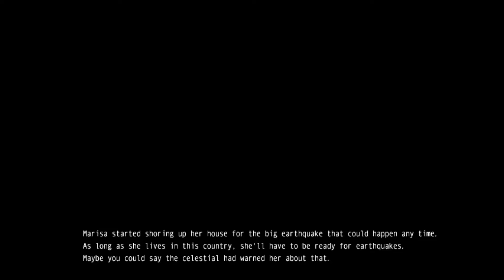Touhou 10.5: Scarlet Weather Rhapsody - Marisa (No Commentary)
Ordinary Magician

Marisa is much faster than Reimu and both her melee and ranged attacks pack a hell of a punch. The problem with her however is her ranged attacks are much more precise and are harder to hit enemies with and her melee attacks tend to leave her open to attack should she miss.

Spell Cards

1:31 - Stage 1 - Humid Summer
Puppeteer of Hail: Alice Margatroid
2:49 - Cool Down
3:48 - Ashigaru "Suicide Squad"
4:35 - Sword Sign "Soldier of Cross"

5:25 - Stage 2 - Where is the Sun?
Sunny Shrine Maiden: Reimu Hakurei
6:37 - Cool Down
7:26 - Prayer "Disaster-Dispelling Prayer"
8:12 - Treasure Sign "Dancing Yin-Yang Orbs"

9:49 - Stage 3 - Scarlet Colored Clouds
Red Eyed Mountain Vapor: Reisen Udongein Inaba
11:16 - Cool Down
11:43 - Force Sign "Menacing Hallucination (Obsessioner)"
12:22 - Illusion Bullet "Illusion Parallax (Bluff Barrage)"
12:53 - Illusion Rabbit "Concurrent Crossing (Parallel Cross)"

14:02 - Stage 4 - That Mountain Over There
Tempestuous Crow: Aya Shameimaru
15:31 - Cool Down
16:06 - Squall "Sarutahiko's Guidance"
16:36 - Whirl Sign "Fluttering Strange Fan"
17:16 - Whirlwind "Torii Whorl-Wind"

18:17 - Stage 5 - Future Above the Clouds
Beautiful Scarlet Cloth: Iku Nagae
20:38 - Cool Down
21:11 - Light Orb "Dragon's Gleaming Eyes"
21:41 - Thunder Sign "Residence of the Thunder God"
22:08 - Cool Down
22:47 - Spine Sign "Acanthodii of the Thunder Clouds"
23:32 - Cloud Realm "The Thunder Court in the Sea of Abstruse Clouds"

25:34 - Final Stage - Daughter of Heaven, Goddess of Earth, Heart of a Human
Daughter of Bhavâgra: Tenshi Hinanawi
28:45 - Cool Down
29:17 - Keystone "Sky's Spiritual Stone"
29:45 - Qian & Kun "Violent Land that Mothers All"
30:18 - Cool Down
30:39 - Spirit Thought "Stone that Calms the Lands"
31:20 - Heaven & Earth "Land that Oversees the Distant World Below"
32:59 - "Sky of Scarlet Perception of All Humankind"